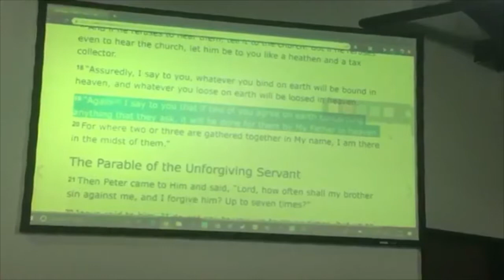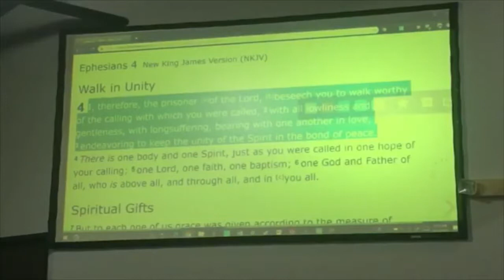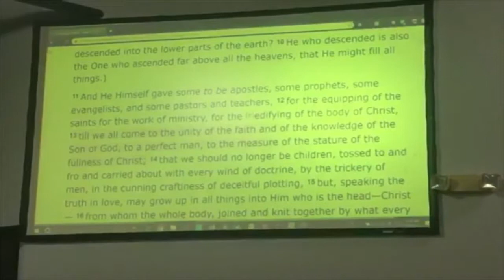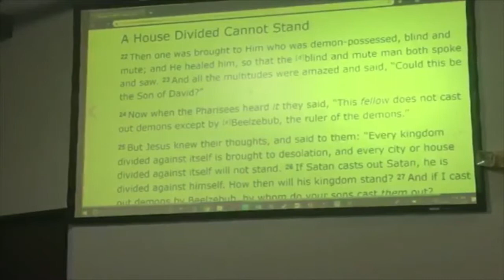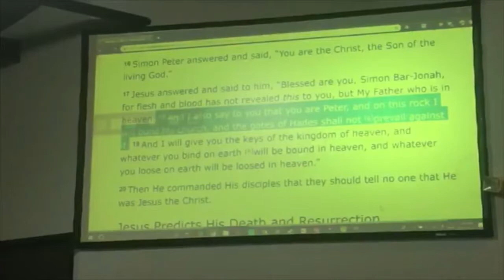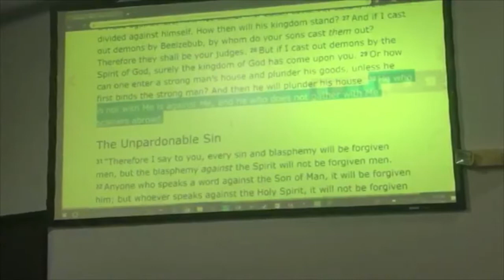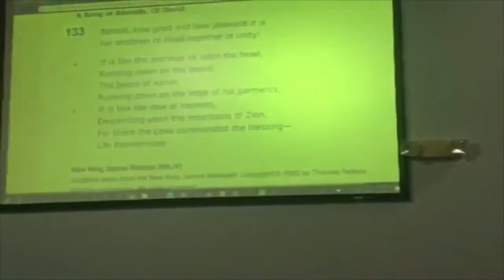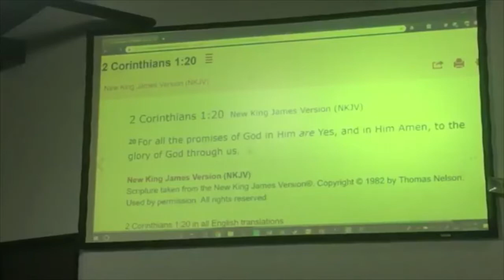UNITY ~ Pst.Gordon Mueller